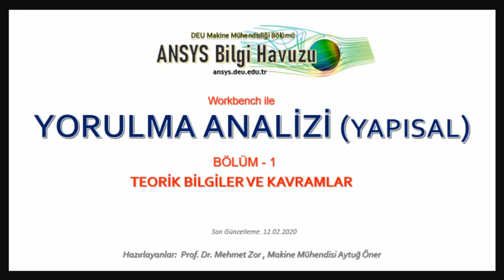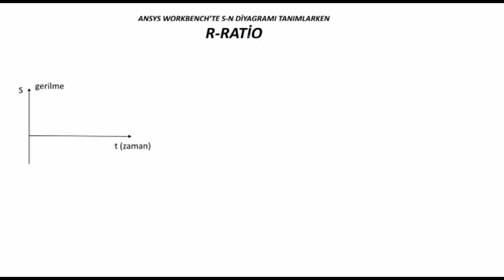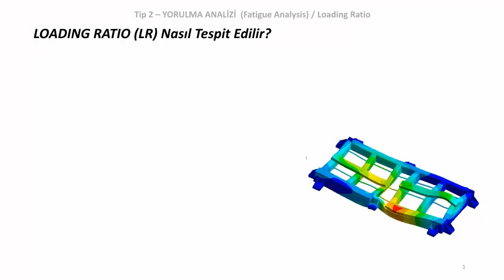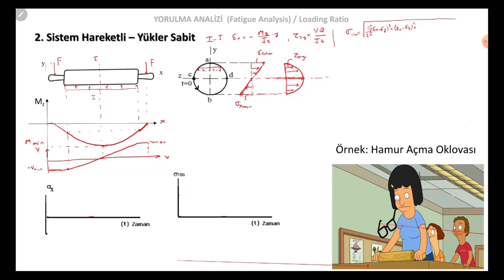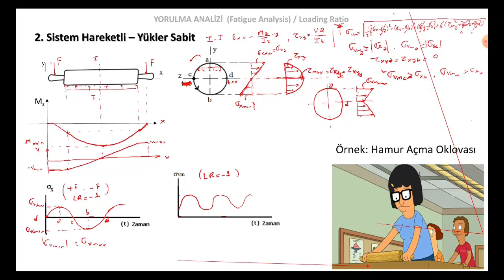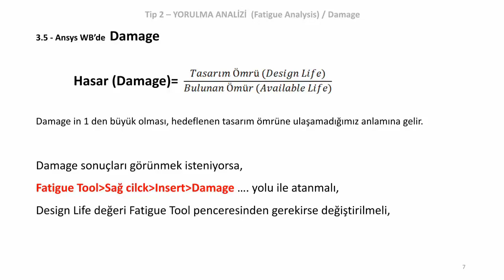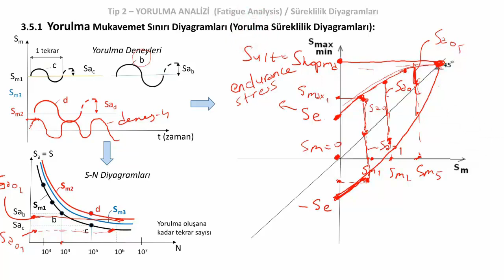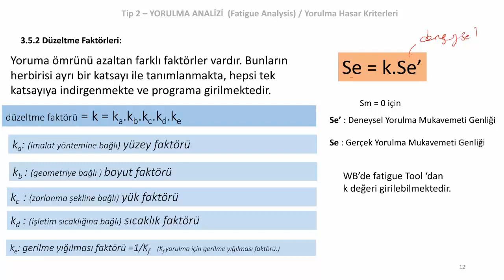Yorulma Analizi - Bölüm 1 - Teorik Bilgiler ve WB deki önemli kavramlar